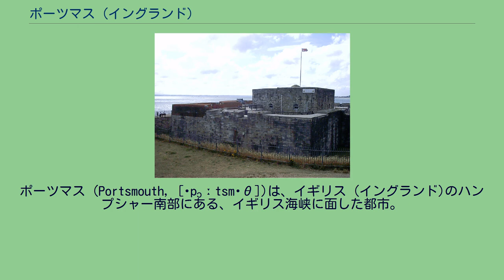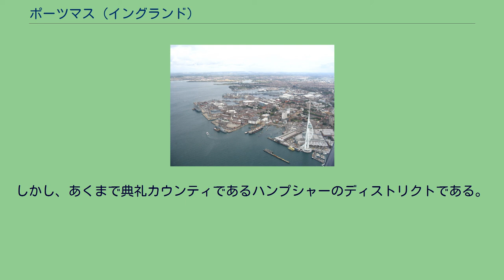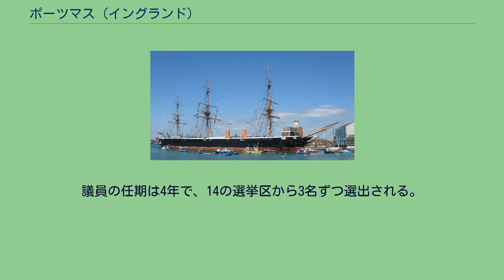ポーツマス (イングランド)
サウス・イースト・イングランドのシティ
ポーツマス (Portsmouth, [ˈpɔːtsməθ])は、イギリス (イングランド)のハンプシャー南部にある、イギリス海峡に面した都市。
イギリスで唯一、島嶼部に位置する都市で、ポートシー島に都心がある。
ロンドンから南西70マイル (110 km)に位置する。
行政は単一自治体である。
ポーツマスの街、ポーツマスFCの両方がポンペイ(pompey)の愛称で呼ばれる。
人口は20万5100人（2011年国勢調査）、郊外を含む都市圏は85万5679人。
ポーツマス都市圏の面積 (15.54平方マイル (40.2 km2))は、イングランドで11位である。
1世紀以上の歴史がある軍港であり、世界で最も古い乾ドックが現役で使用される。
ネルソン提督の旗艦HMS ヴィクトリーなどの多くの有名な軍艦の母港となってきた。
近年、ポーツマス海軍基地は軍事拠点としては衰えたものの、イギリス海軍とイギリス海兵隊の基地と造船所は維持されており、依然として司令部が置かれている。
ヨーロッパ大陸に向かう貨物輸送や旅客輸送向けの商業港も栄えており、フランス北部とスペインへのフェリーが定期的に発着している。
近年は、スピンネーカー・タワーが新たなランドマークとなるなど、臨海部の再開発が進行している。
再開発地域は、ガンワーフ・キーズとして知られている。
ポーツマス市の2倍以上の人口のポーツマス都市圏には、フェアハム、ポーチェスター、ゴスポート、ハヴァント（郊外のリー・パークを含む）、リー・オン・ザ・ソレント、スタヴィトン、ウォータールーヴィルなどの町々がある。
近年の都市圏は、サウサンプトン寄りのハヴァントを通過するM27/A27道路や、北のクランフィールドを通るA3道路の沿線にまで拡大している。
ローマの支配を受ける以前からポーツマスの地域には村落があった。
ポートチェスターには、ローマの駐屯地が設けられた。
ポーツマスの古い時期の記録の大部分は、ノルマン・コンクエスト後にノルマンディー人によって焼き捨てられたと考えられている。
ポーツマスに言及している13世紀前半の年代記が最も古い。
しかし、アングロサクソン年代記では、サクソン人によって設立されたと語られている。
これには、ポータス・ハーバーの口 (Portesmuða) として9世紀後半から言及されているが、歴史家からその起源を受け入れられていない。
ポーツマス大聖堂 ドゥームズデイ・ブックには、ポーツマスについて触れられていない。
しかし、村落は後にポーツマスの一部として追加された。
この時、ポーツマスの地域に200から300人の住民が定住していたと見積もられた。
ポートシーには1166年よりも前から小さな教会があったのに対し、ポーツマスに建設されたのは1181年である。
聖アウグスティノ修道会のサウスウィック修道分院は、ヘンリー8世の宗教改革まで存在した。
イギリス国教会の現代的なポーツマス大聖堂は、この修道会があった位置に建設された。
1194年に獅子心王リチャードが第3回十字軍へ参加するため、かつてジャン・ド・ジゾールがそうやったように艦隊と兵士をポーツマスへ召集した。
同年5月2日、リチャードは経費を削減するため、ポーツマスに王室特許状を与えた。
裁判所の建設ともに定期的に市場の開放が行われ、税金の免除がなされた。
新たに王座に就いたジョン王は、1203年にフィリップ2世との戦争のため、イギリス海峡に面する海軍基地の強化に乗り出し、イングランドの各造船所から1隻以上の軍艦を徴集した。
ポーツマスには、最初のドックと聖ニコラウス病院が建設された。
13世紀にもポーツマスはフランス攻撃の拠点として、ヘンリー3世とエドワード1世らが常用した。
14世紀頃には、商業の大きな発展があった。
港での最大の取引はバイヨンヌとボルドーからのワインであり、他にもウール、穀物、小麦、ホソバタイセイ(ウォード)、蝋、鉄などを輸入した。
サウスシー・キャッスル 百年戦争の勃発によって、フランス艦隊は1338年にポーツマスを急襲した。
この攻撃で教会と病院は残存したが、町の大部分は破壊された。
エドワード3世は、これを再建するため、免税の措置をとった。
さらに急襲から10年後には、初めて黒死病の流行による人的被害を受けた。
ポーツマスの再生を脅...